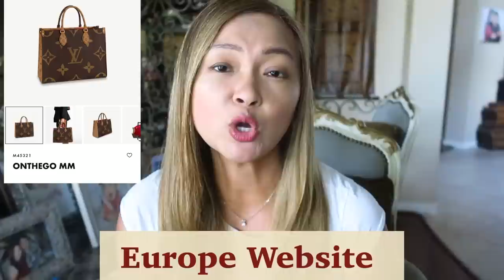LOUIS VUITTON PRICE INCREASE IN AUGUST | Is the On the Go on the chopping block soon?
Hi everyone, today, we will talk about Louis Vuitton Price Increase happening on August 15. Are you ready for this? Which bags are going up?

💖 Hello! My name is Antonette. I post videos every week about luxury unboxing, reviews,shopping vlogs, lifestyle, fashion, beauty, food vlogs and some travel.If you love these contents, please consider subscribing to my channel so you wont miss any future videos.